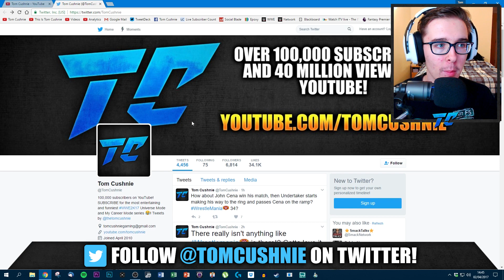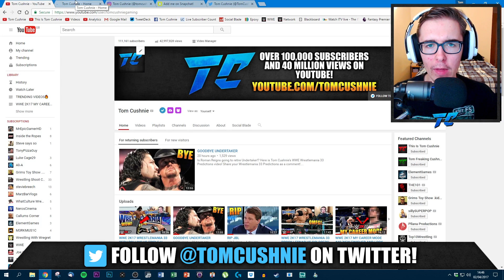DO THIS BEFORE WRESTLEMANIA 33!